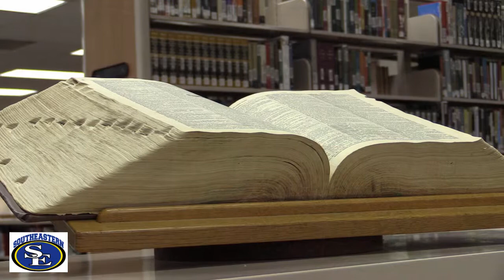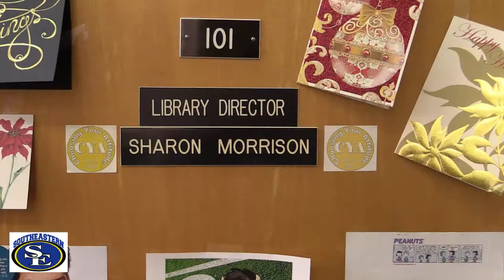SE: Sharon Morrison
Southeastern Oklahoma State University Library Director